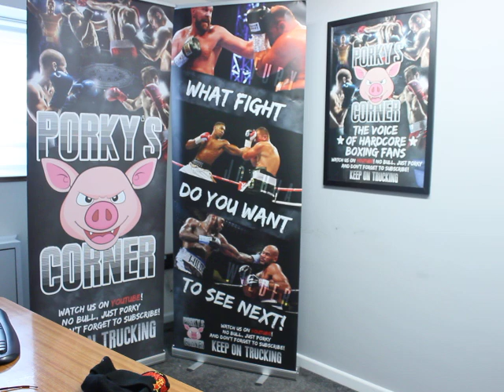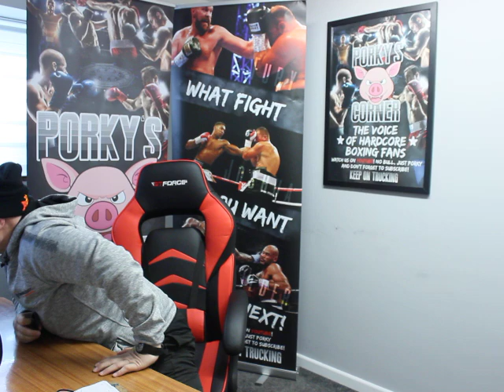Can billy joe saunders just fight someone pt 1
come on billy just sign to fight canelo,smith, or GGG but either way get on with it as GGG is 39yr old next easter